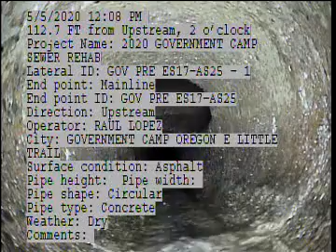PRE CCTV ES17 B112 7 AS25 E Little Trail 5 5 2020